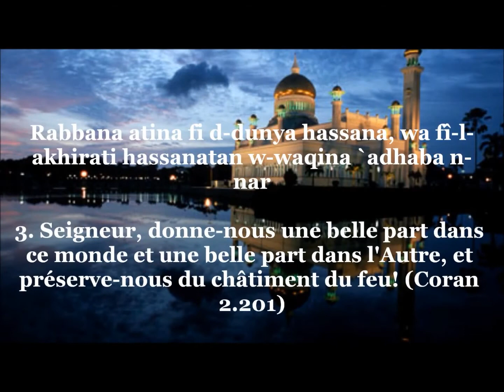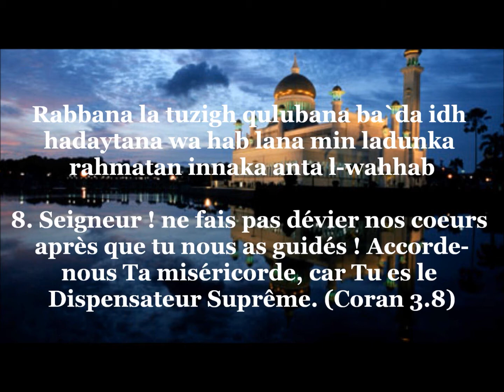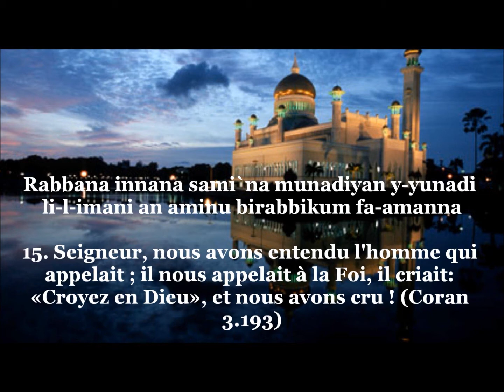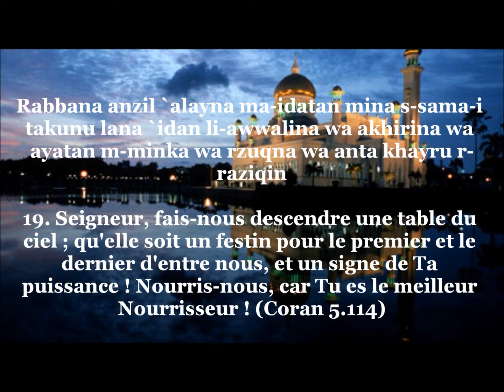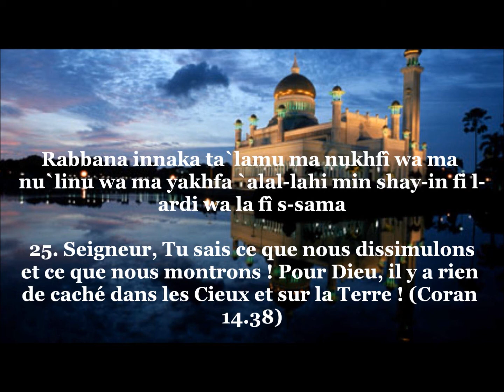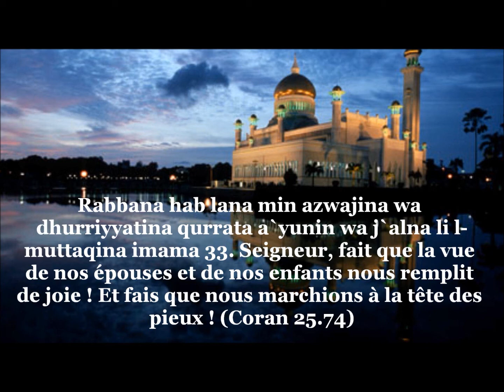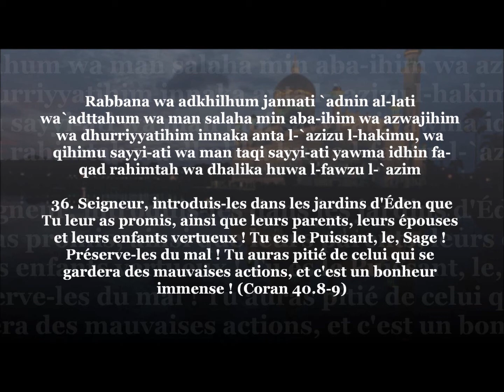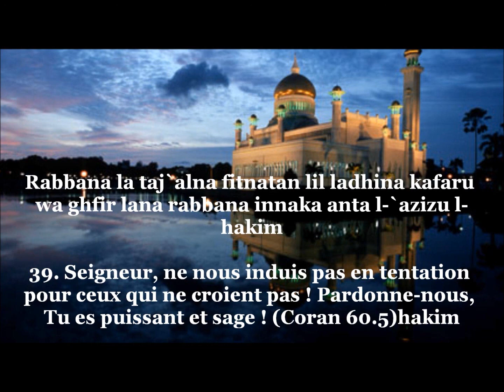Les 40 Rabbana invocations du Saint Coran / Salih Bukhatir-Shuraim-Sudais